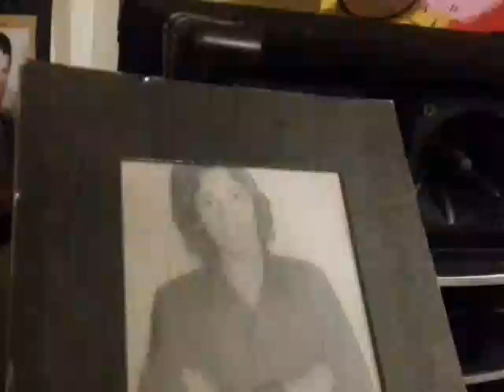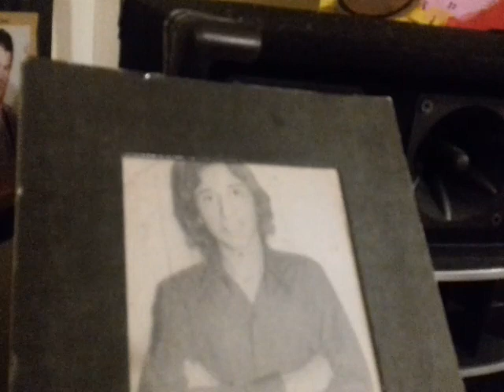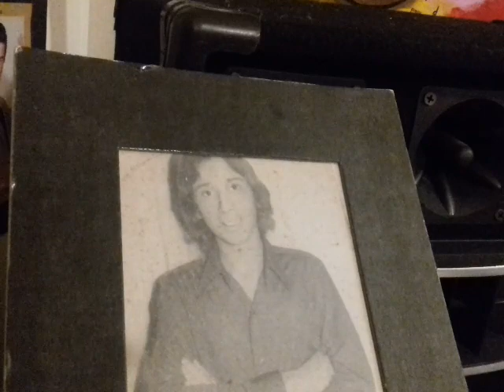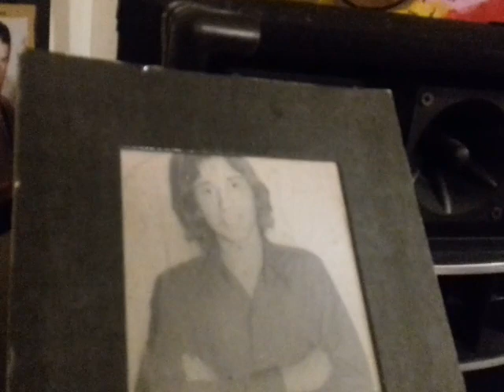QUERIDO JOSE MARTI Bernardo Calvo